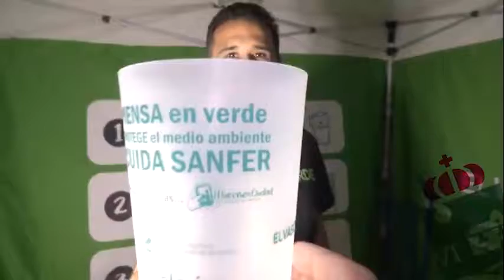Fiestas Patronales 2022 San Fernando de Henares: Vaso Verde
El Ayuntamiento de San Fernando de Henares pone en marcha una pionera iniciativa: Vaso Verde. Este proyecto está destinado a la protección y cuidado del medio ambiente a través de un sencillo sistema:

- Alquila tu vaso por 1 euro
- Utilízalo durante estas jornadas
- Devuélvelo al finalizar los festejos y recupera tu dinero, o quédatelo y usálo para otros eventos.

Por un SanferVerde
Juntos/as